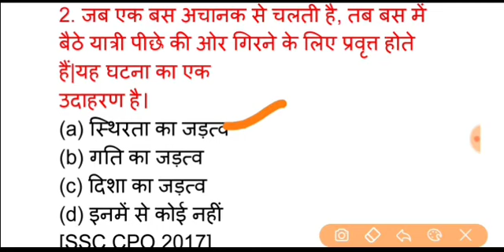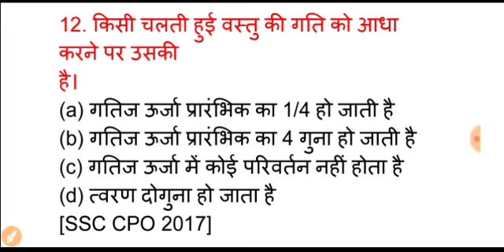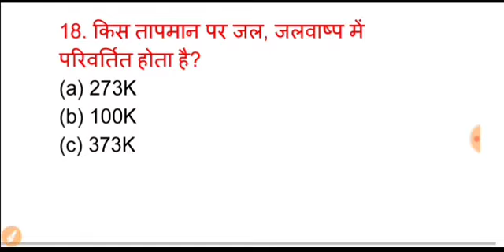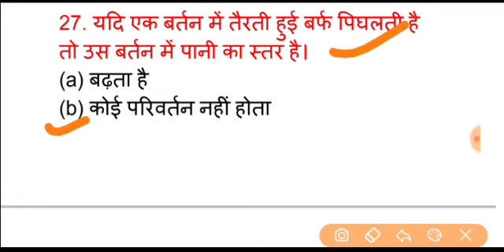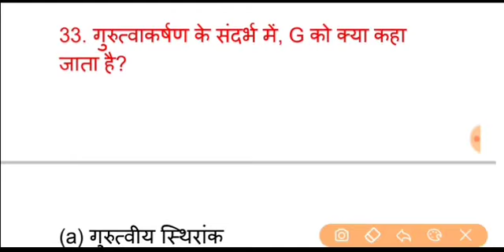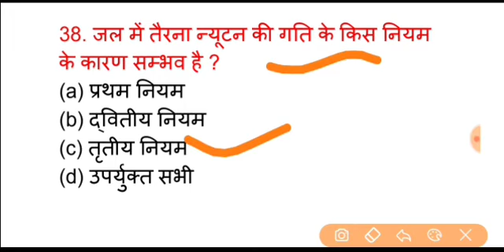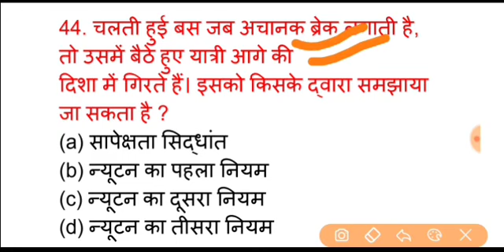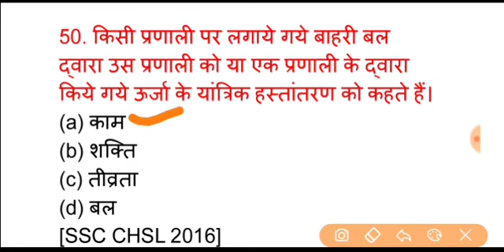NCERT SCIENCE - 3 STATICS GK FOR RAILWAY GROUP D RRB NTPC SCIENCE GK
*हरियाणा GK PDF📚📚*

*6400+ MCQ*

*पटवारी , ग्राम सचिव , केनाल पटवारी बुक पीडीएफ📚📚*

*4800+ MCQ*

*कंप्यूटर फुल बुक PDF📚📚*

*4300+MCQ*

*NCERT बायोलॉजी pdf📚📚*

*4700+ MCQ*

*NCERT केमिस्ट्री PDF📚📚*

*3800+ MCQ*

*NCERT फिजिक्स PDF📚📚*

*3900+ MCQ*

*HISTORY - PDF📚📚*

*5200+ MCQ*

*POLITY - PDF📚📚*

*3700+ MCQ*

*GEOGRAPHY - PDF📚📚*

*6200+ MCQ*

*ECONOMICS - PDF📚📚*

*1900 + MCQ*

*हरियाणा करंट अफेयर्स दो साल सम्पूर्ण बिल्कुल फ्री*

*OVER ALL FULL SYLLABUS ONLY 250₹*

*पहले डेमो बुक देखकर आप PDF खरीद सकते है*